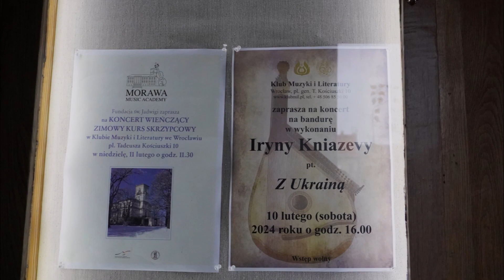Wiosna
On the 727th day of Russia's full-scale invasion of Ukraine, I am publishing the Ukrainian song "Spring", words by S. Wytwytsikogo, music by F. Chopen. Iryna Kniazieva plays the bandura. Fragment of a concert at the Music and Literature Club in Wrocław. Wrocław 10/02/2024 / W 727 dniu pełnoskalowej inwazji Rosji na Ukrainę publikuję ukraińską pieśń "Wiosna", słowa S. Wytwycjkogo, muzyka F. Chopena. Na bandurze gra Iryna Kniazieva. Fragment koncertu we wrocławskim Klubie Muzyki i Literatury. Wrocław 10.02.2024